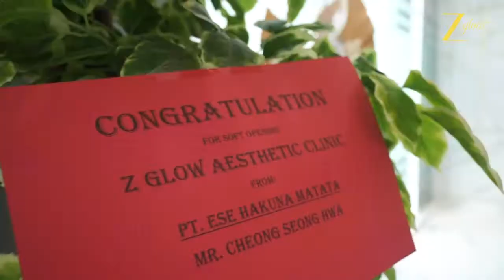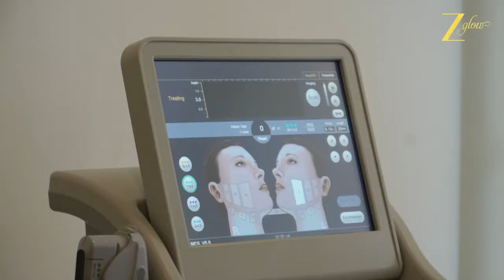Opening Zglow Balikpapan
Soft Opening beauty treatment in Balikpapan, Zglow!
Handled and managed by the doctors which are so experience in their beauty skill for any other skin problem. So many treatment which offered here and get more discount while soft opening happen! Reach us some info on our instagram! See you there!

Photo Video by @foto.pelita